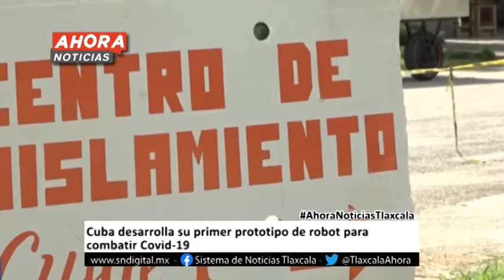Ahora Noticias Express - 11:00 horas - 19 junio 2020